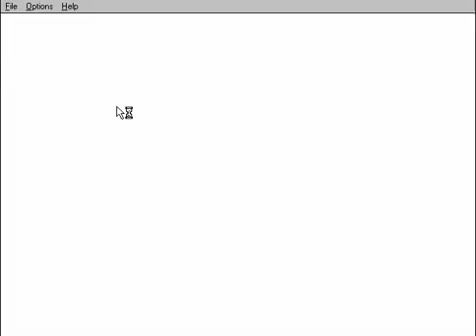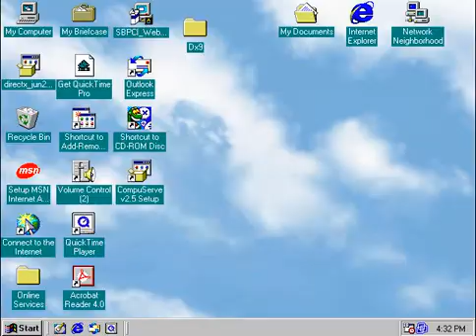Math Munchers Deluxe episode 8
well at least I don't have to do fractions anymore.